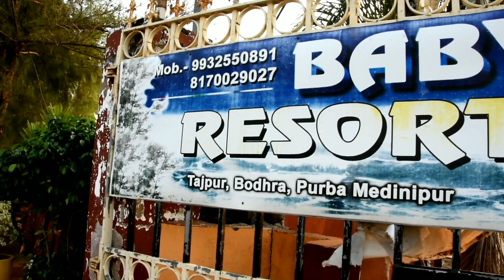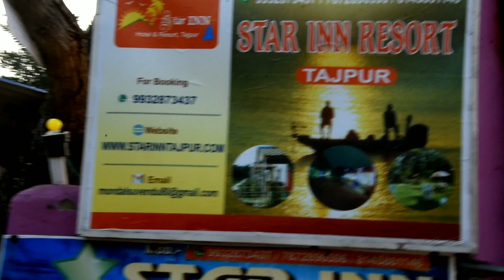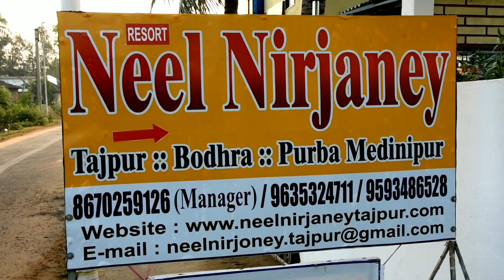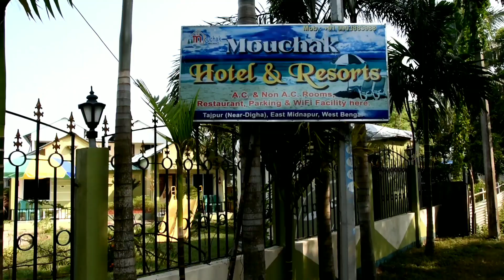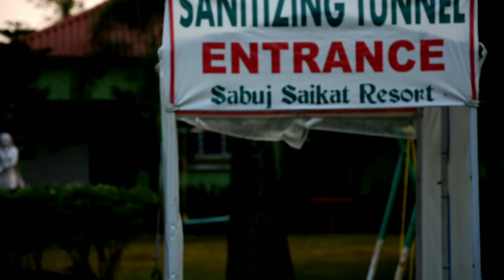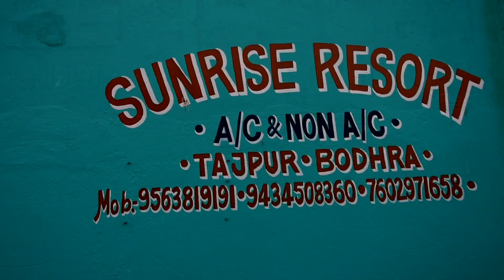Tajpur resorts near sea beach | top 8 resorts near tajpur sea beach | Tajpur hotel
Tajpur resorts near sea beach | top 8 resorts near tajpur sea beach | Tajpur hotel | tajpur resorts | Vlog Venture |
Hi I am Gouranga Halder. Here I have discussed about eight resorts and their tariff near tajpur sea beach. It might help those who want to go to tajpur.